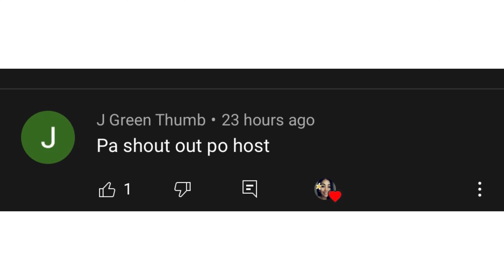NAGKAGUSTO AKO SA SAME GENDER KO | CherrylTing VLOGS